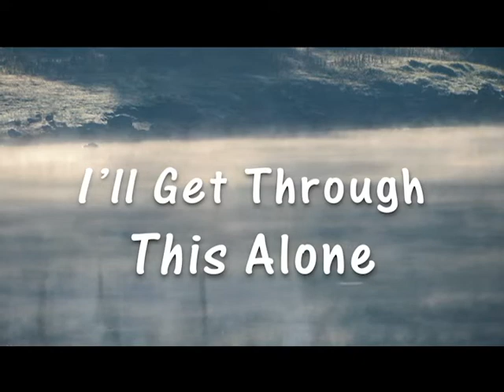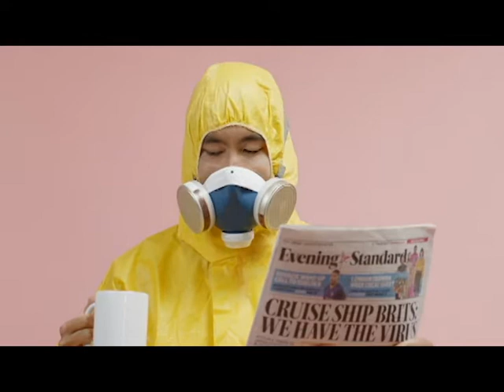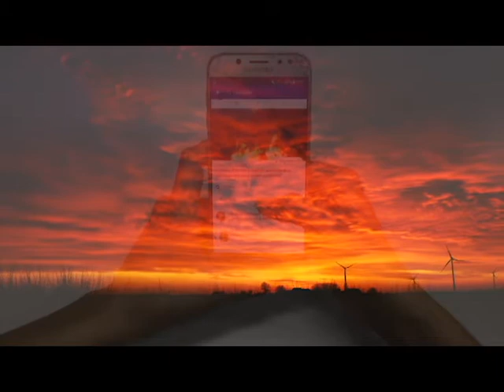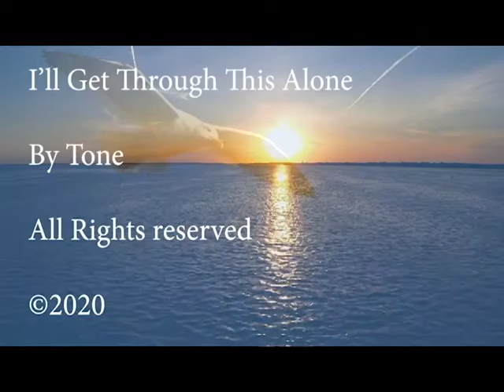I'll Get Through This Alone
Just a nice song..It's about me or you being alone during this COVID-19 crisis.. My creativity level is weak with all this shit going down.. Taking about 3-4 naps a day is normal..  It will all get better, but in the mean time I am just
       " Still plucking away "...